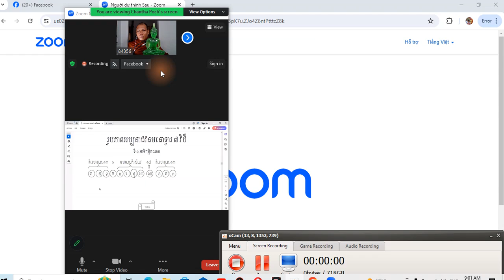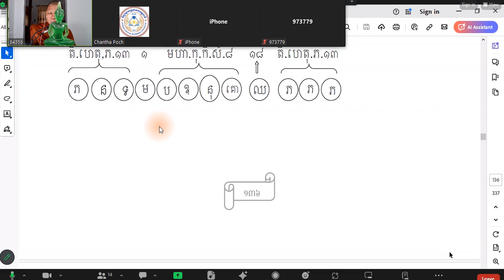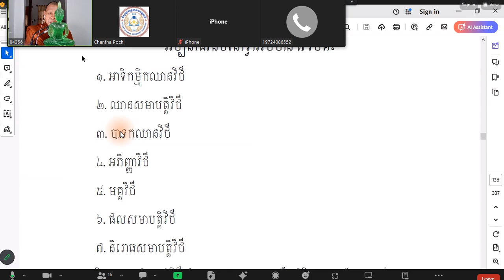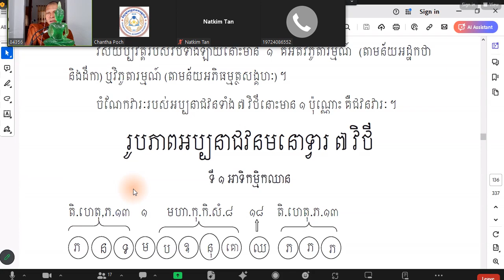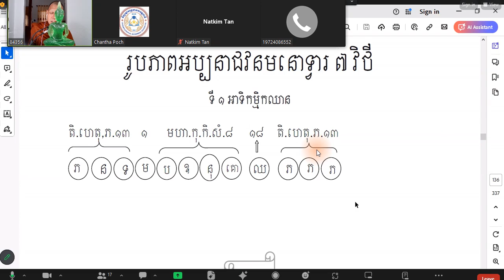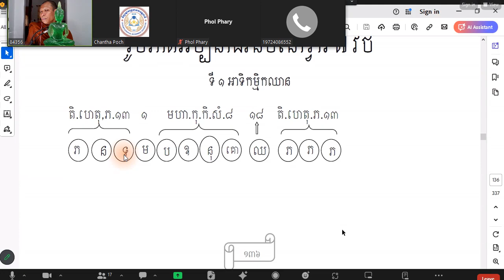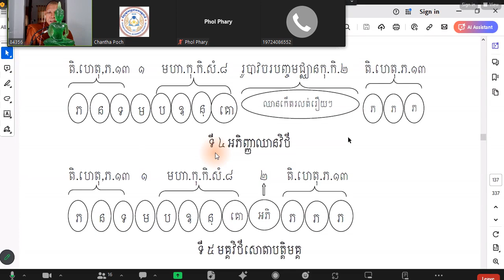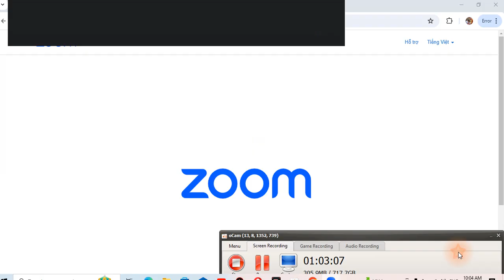ច្ឆេទទី ៤ មេ​រៀនទី ៤៨(វិថីសង្គហ)សិក្សារាល់ថ្ងៃ អង្គារ ពុទ្ធ សុក្រ សៅរ៍ នៅសហរដ្ឋ ម៉ោង ៧ យប់ ដល់ ម៉ោង៨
ច្ឆេទទី ៤ មេ​រៀនទី ៤៨(វិថីសង្គហ)សិក្សារាល់ថ្ងៃ អង្គារ ពុទ្ធ សុក្រ សៅរ៍ នៅសហរដ្ឋ ម៉ោង ៧ យប់ ដល់ ម៉ោង ៨ ត្រូវជាម៉ោង ៩ ដល់ ម៉ោង ១០ នៅស្រុកខ្មែរ តាមសោមរបស់វិទ្យាស្ថានពុទ្ធសាសនាអត្តរជាតិអំពីវត្តខ្មែរអារីហ្សូណានៅសហរដ្ឋ អាចចូលរៀនបានតាមលេខសូមខាងក្រោមនេះ
Passcode: 973779